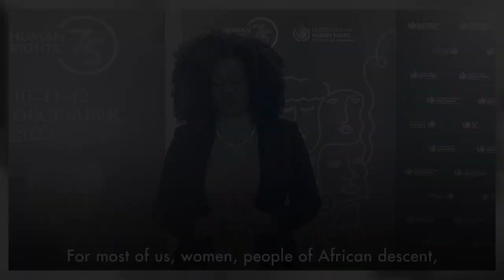The intersection of rights and culture with Epsy Campbell Barr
Espy Campbell Barr is no stranger to activism and opening doors. As the former vice president and Minister of Foreign Affairs in her native Costa Rica, she has advocated for the rights of communities on the margins from inside the government. A self-described Afro-feminist, she has worked at the intersections of the rights of women and people of African descent as part of several activists organizations, including the Centre for Afro-descendant Women, the Afro-descendant Institute for Study, Research and Development, and the Black Parliament of the Americas. She talks about how human rights is essential in the fight against racism, discrimination and intolerance.